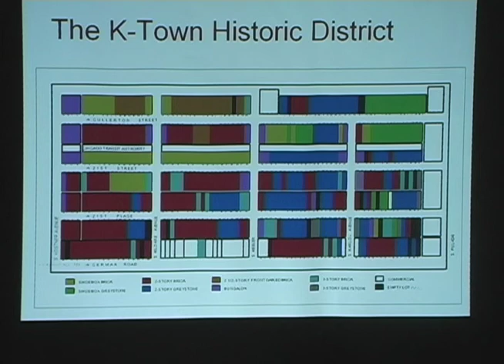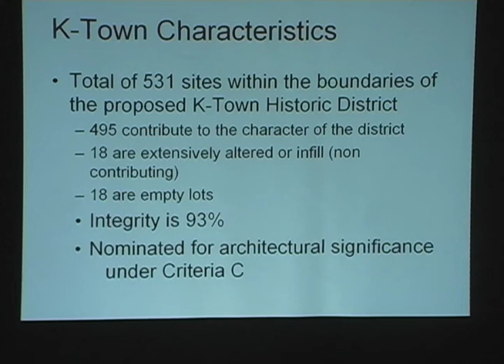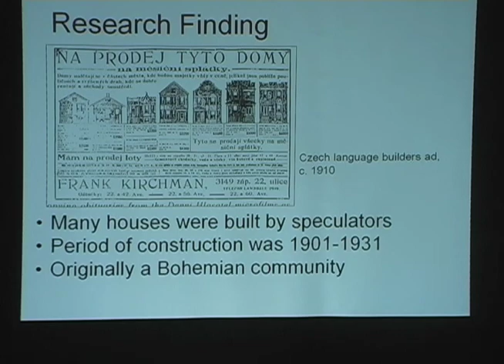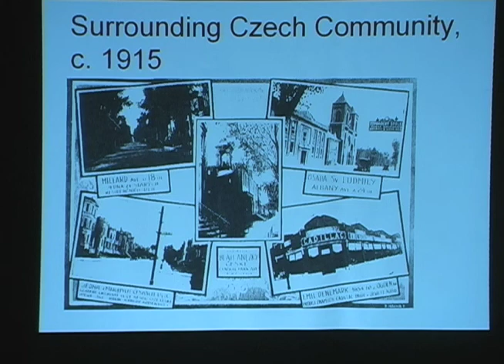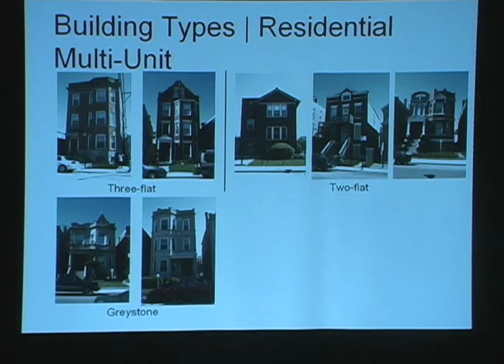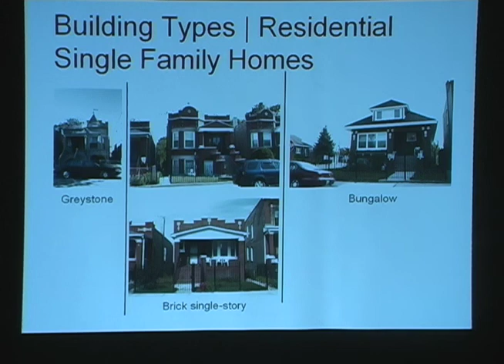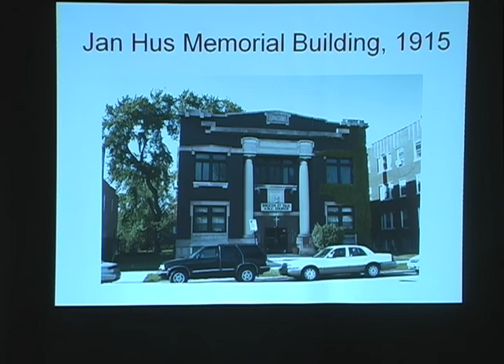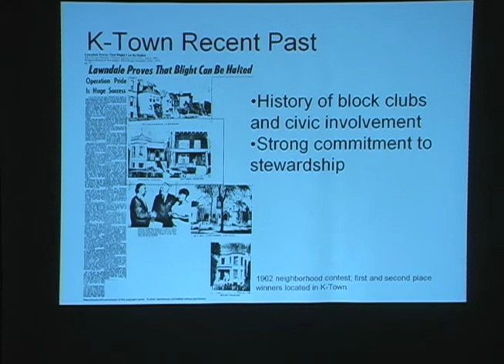K-Town Historic District Celebration pt.2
This is part 2 of the ceremony of K-Town being named to the National Register of Historic Places.  The Neighborhood Housing Services of Chicago, Inc. was on hand with the residents at the Greater St. Paul AME Church.  It took place on Nov. 13, 2010.